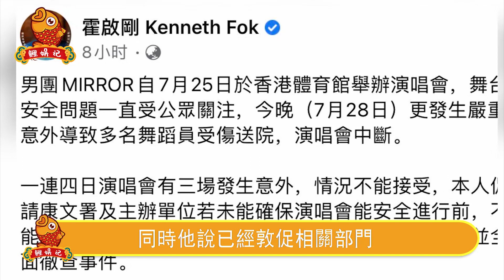徹底失控！兩大頂級豪門正式開戰！霍啟剛突然宣佈炸裂消息，李澤楷公司被迫停業紛爭四起，李嘉誠罕見現身發言，全港不敢相信的恐怖一幕爆發！【鲤娱记】霍啟剛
徹底失控！兩大頂級豪門正式開戰！霍啟剛突然宣佈炸裂消息，李澤楷公司被迫停業紛爭四起，李嘉誠罕見現身發言，全港不敢相信的恐怖一幕爆發！
成龍向華強反目真相！發生了什麼向華強懟臉潑酒逼成龍下跪，洪金寶一句話爆真相，向華強用18‘禁豔‘星掩蓋李小龍死亡內幕太驚人。
紙包不住火！裸捐56億竟是一場騙局！被陳薈蓮騙了38年，痛失愛女一生無子背後另有隱情，周潤發有苦說不出。
謝賢“金像獎”後臺被緊急送醫！以無自理能力只能等死，直言已備好陪葬品！謝霆鋒淚崩：真的很難過，張柏芝緊急現身隨後一幕震驚眾人。
风流一生终遭报应！比成龙还渣狂睡7女害‘死一条ming，害刘雪华割’掉子‘宫家破人亡，今68岁刘德凯近况曝光太惊人，他最害怕的事还是来了。
周星馳到底在害怕什麼！她去世後一夜白頭，至死不敢見最後一面，朱茵忍無可忍曝光內幕，星爺至今不婚竟另有隱情，這個女人果然不一般。